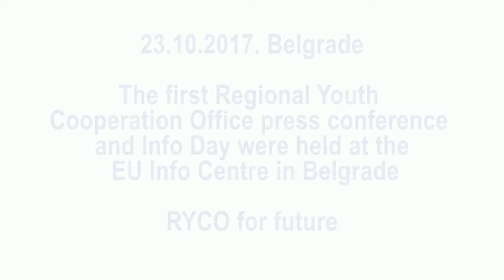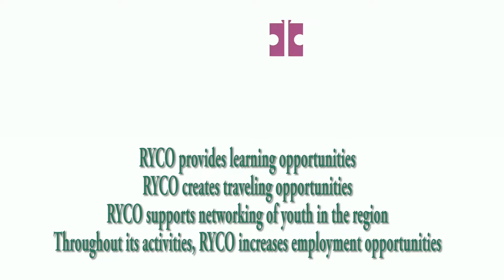Regional Youth Cooperation Office, Snežana Klašnja, Ministry of Youth and Sport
The first Regional Youth Cooperation Office (RYCO) press conference and Info Day were held at the EU Info Centre in Belgrade.

Snežana Klašnja, Assistant to the Minister at Ministry of Youth and Sport is speaking.